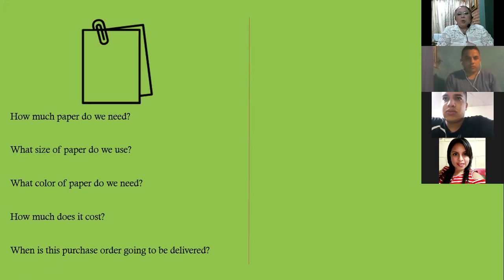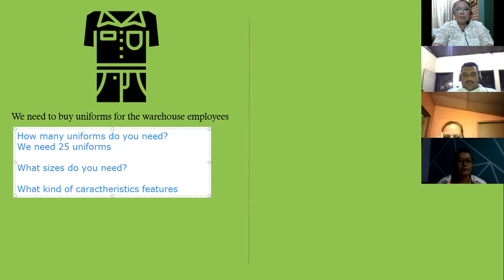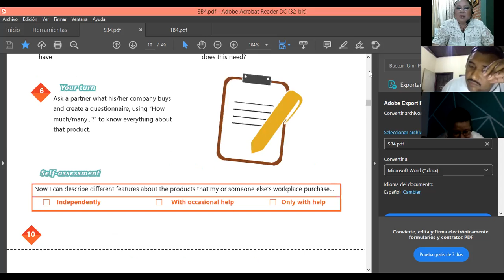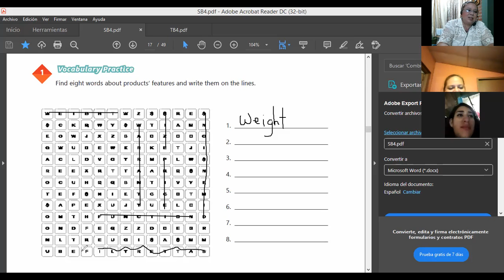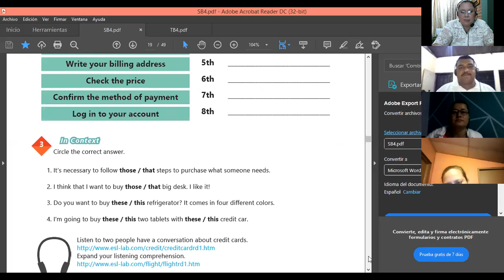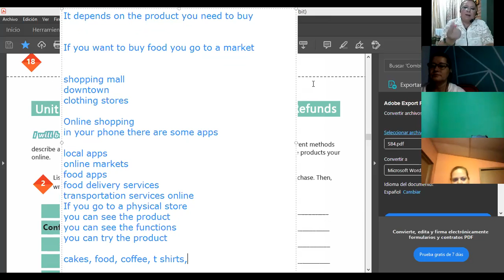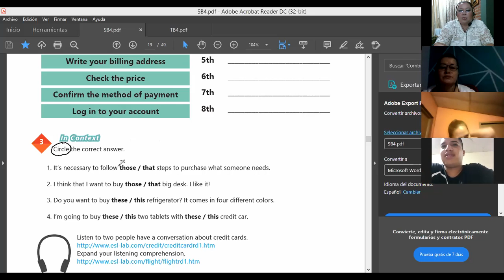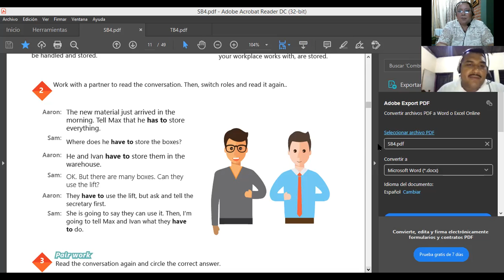Ingles Corporativo- VIDEOCONFERENCIA #6 DEMONSTRATIVE NOUNS